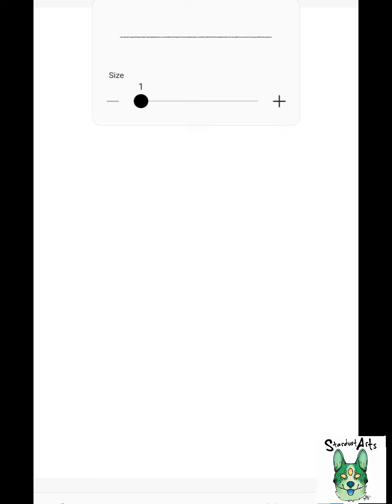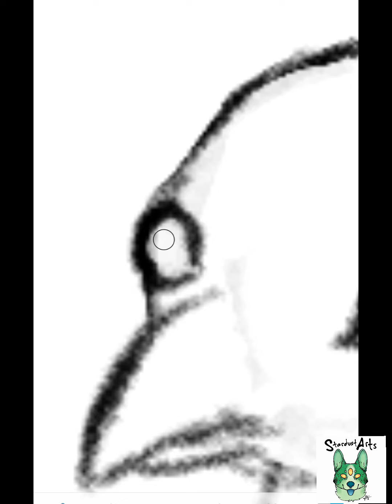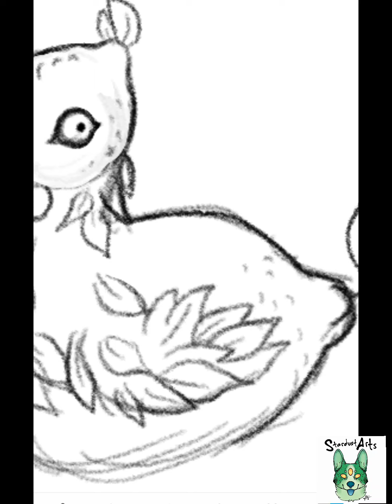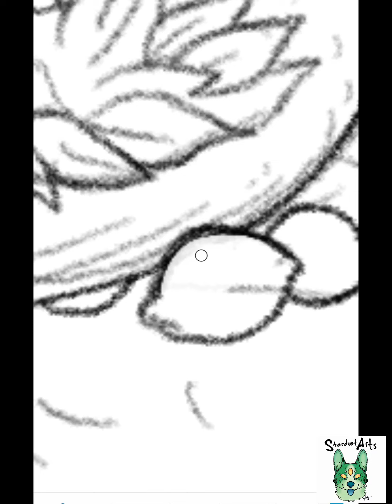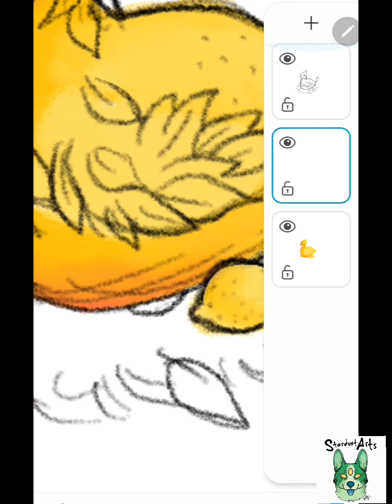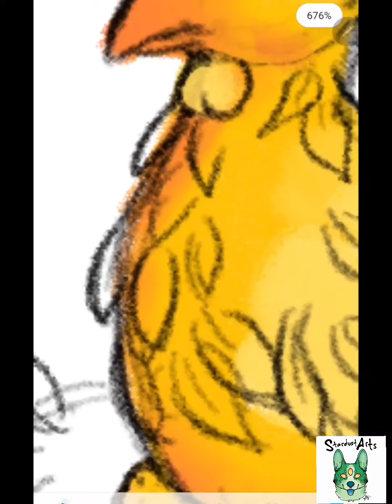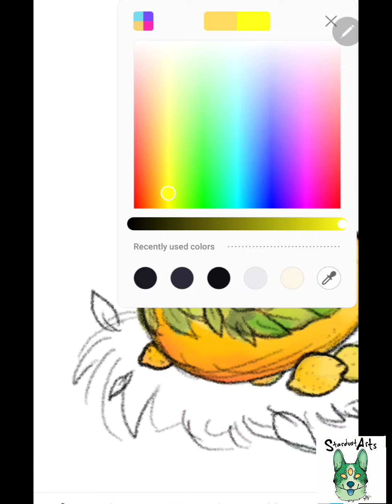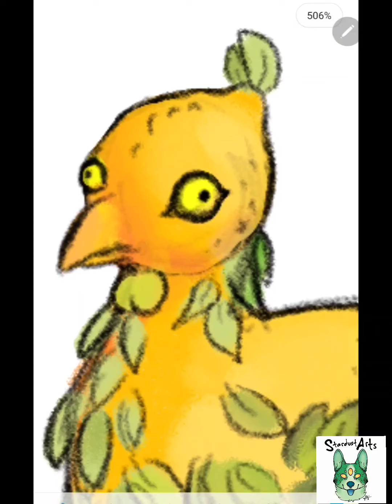Lemon Chicken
I was scrolling through tumblr, saw this post, and knew what I had to do.  This video was recorded in real time and edited down to 2x speed, so the whole drawing actually took me about 15-17 minutes to complete.  The end result is actually a lot more detailed than how I initially imagined it.

T-shirts and crop hoodies with this design are now available on Spring.

If you enjoy this video and my art, please check out my linktree and consider supporting me by commissioning or buying an art print from one of my shops.